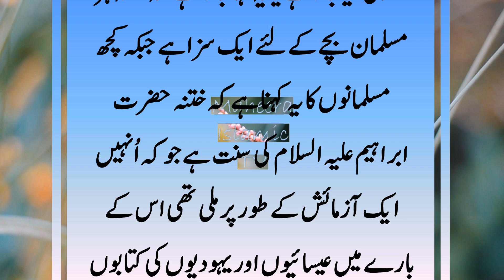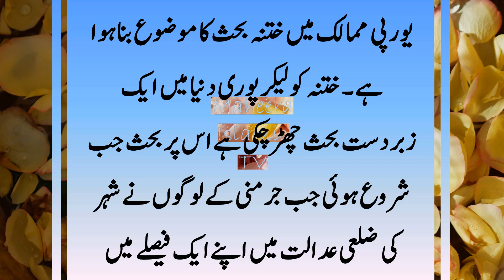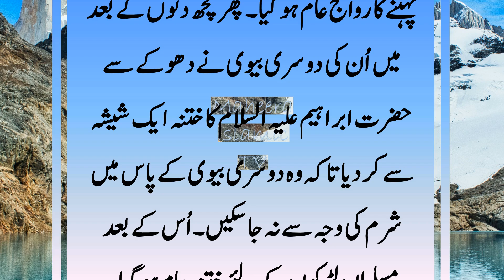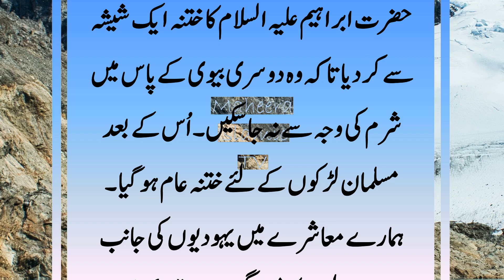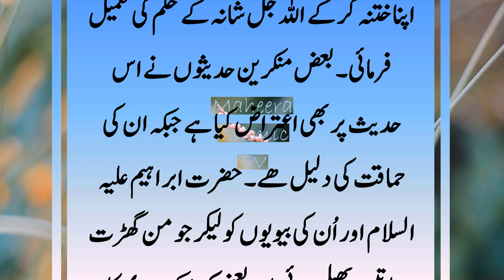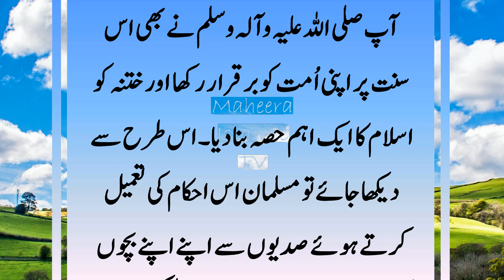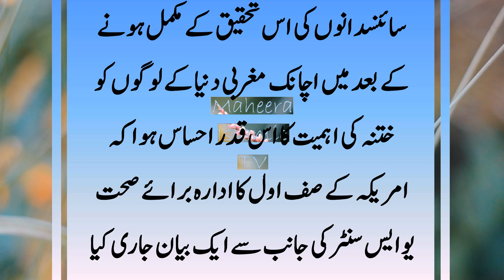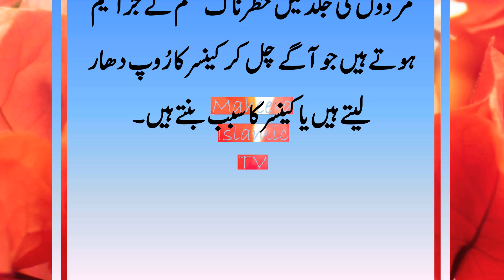When Khatna Was Started In Islam || Khatna Kyon Kya Jata Hai || History of Khatna || Khatna Karna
Respected Viewers! Aaj Ki Es Video Mein When Khatna Was Started In Islam or Khatna Kyon Kya Jata Hai or History of Khatna Kya Hai Ko Discuss Kya Gya Hain. Bachoon Ka Khatna Kyon Kya Jata Hai. Khatna Karne Ke Kya Fayde Hain. When Khatna Was Started In Islam. Khatna Kyon Kya Jata Hai or  History of Khatna Kya Hai Ki Detail Janne Ke Lye Video Ko END Tak Zaroor Dikhiye Ga.